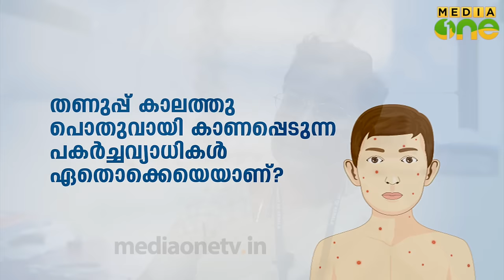ചിക്കൻപോക്സ്: മിഥ്യയും വാസ്തവവും | Chicken Pox